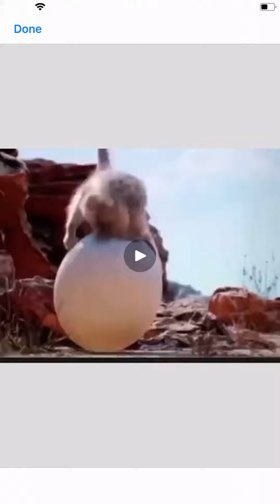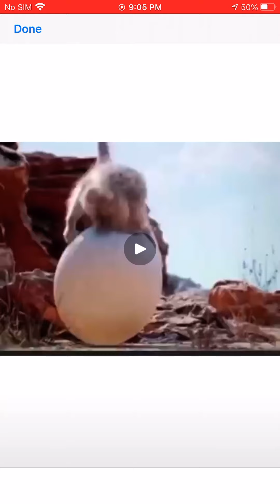Wait for it